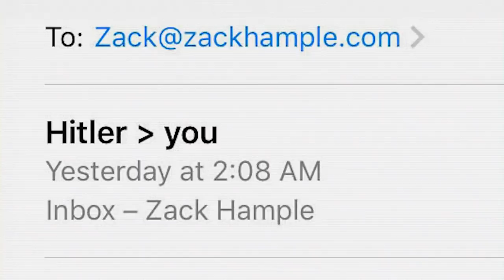Zack Hample vs. The World (OFFICIAL TRAILER)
Zack Hample isn't a professional baseball player, but for decades he's been racking up stats as if he were. The legendary "ballhawk" has attended thousands of Major League Baseball games across every ballpark in the country on his journey to snag 10,000 baseballs from the stands. Along the way he's found himself at the center of some of the game's biggest moments and controversies – including Mike Trout's first home run and Alex Rodriguez's 3,000th hit – and has undeniably become baseball's most celebrated and infamous fan. Zack's increasing popularity and notoriety have played out through the divisive lens of social media, and with a rabid fanbase of more than a million followers and hordes of haters trying to bring him down, one thing is clear: he can't be ignored. This intimate portrait of a superfan explores the rare feat of a spectator in the seats becoming as famous as some of the players on the field, offering a deep dive into Zack's astounding, true-life story that must be seen to be believed. Above all else the documentary is a love letter to America's pastime and a reminder that there's nothing quite like being at the ballpark.

So yeah, there's a FEATURE-LENGTH documentary about me -- 95 minutes long to be exact. How crazy is THAT?!

Do you remember when this film screened a few years ago at the Hall of Fame in Cooperstown, New York? I made a YouTube video that day, which you can see here:

The film wasn't totally finished at that point, but now it's 100% done. You can stream it on Prime Video, Apple TV, Google Play, YouTube Movies, Vudu, Vimeo on Demand, and the Microsoft Xbox store. Here's where you can find it everywhere:

I hope you'll watch it and spread the word!

Follow @zackhamplemovie on Instagram for updates, contests, and bonus content, and if you want even more info (such as the story of how this film got made), check out this page on my website: